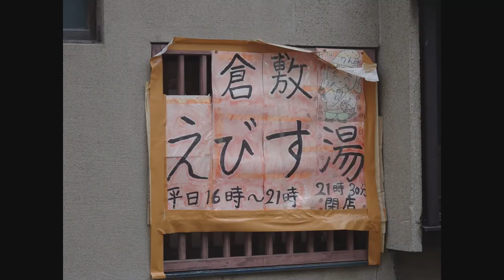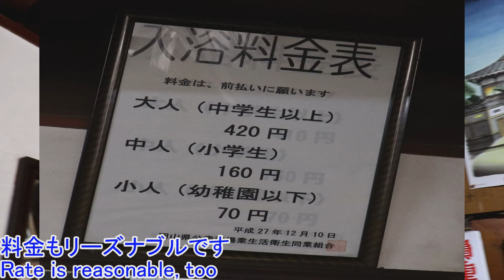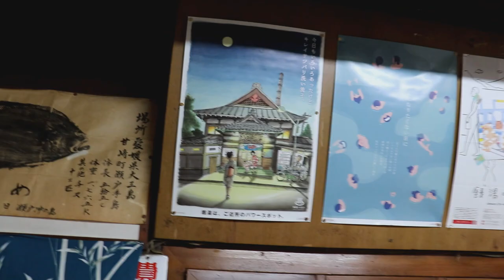岡山県倉敷市の大正ロマン溢れる銭湯「えびす湯」を紹介します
岡山県倉敷市の大正時代からの銭湯「えびす湯」を紹介します　　We introduce public bath "Ebis hot water" from the Taisho era of Kurashiki-shi, Okayama